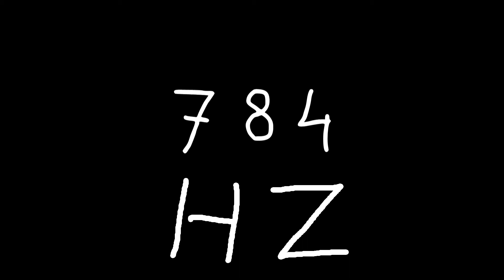784 hz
Just sound.

chords
sounds
noise
tone
noises
tones
audio
wave
waves
sin
sine
sinus
sinoid
heart
heartbeat
resonancy